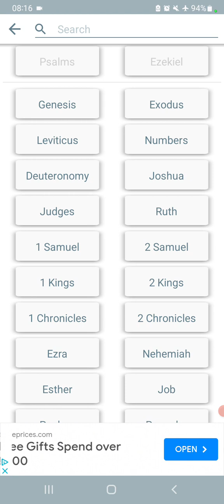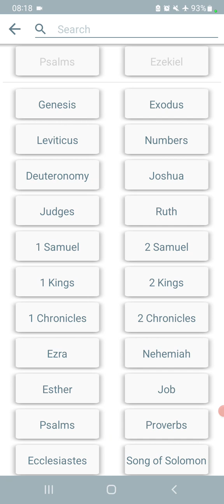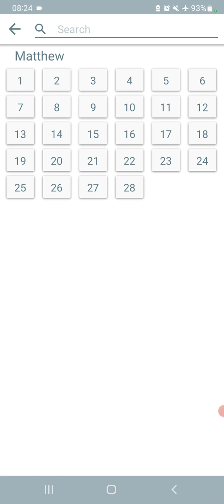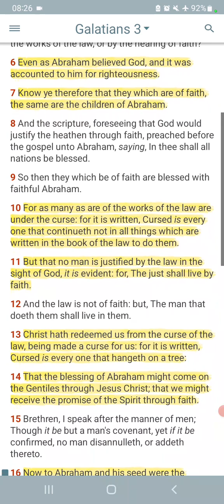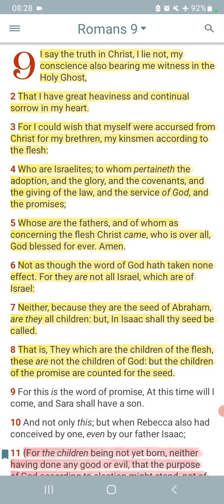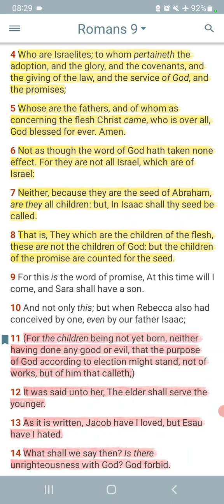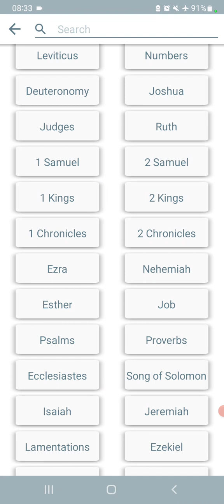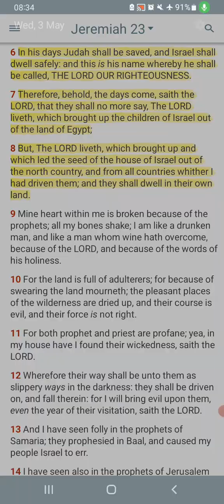ITS NOT ABOUT THE LAW OR CIRCUMCISION, IT IS ABOUT THE PROMISE ABRAHAM WAS GIVEN.